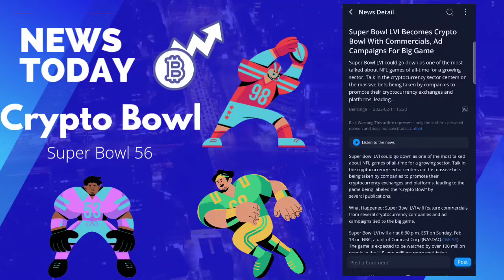Super Bowl 56 Turns to Crypto Bowl !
With big Crypto Company investing millions into market for marketing ad and campaigns for the Super Bowl.  Everyone will be exposed who watches the Big Game with this major Announcement!

to sign up for Crypto.com and we both get $25 USD :)